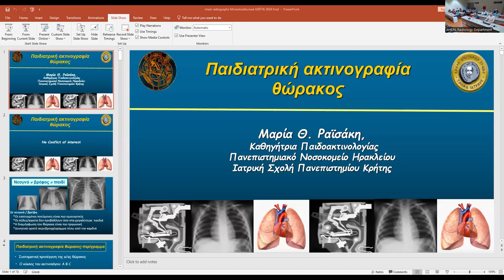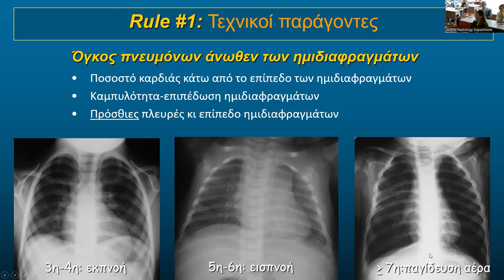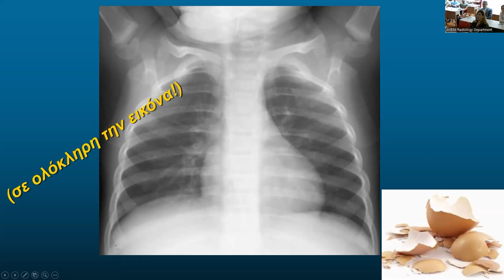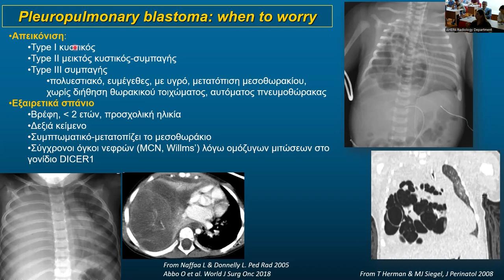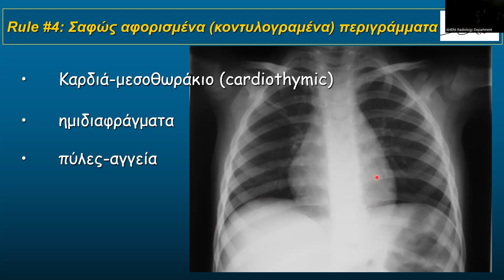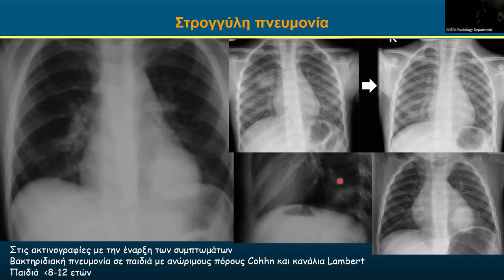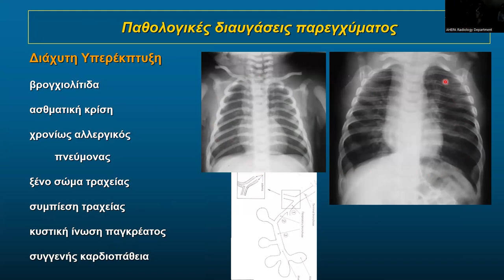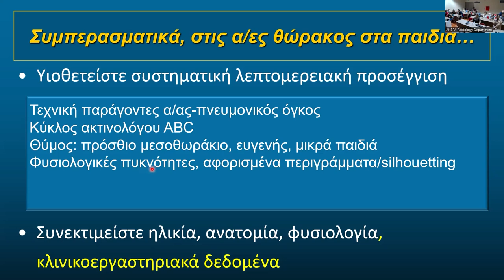Μ. Ραϊσάκη | Παιδιατρική Ακτινογραφία Θώρακος